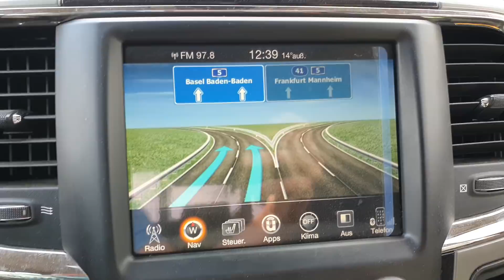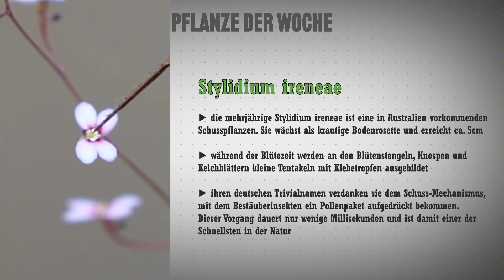#134 SWR Kaffee oder Tee, Karnivoren Vermehrung auf generativem Wege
Am 03. Mai 2021 war ich mal wieder zu Gast beim SWR in Baden Baden, in der Sendung Kaffee oder Tee. Diesmal standen vor allem die Blüten der fleischfressenden Pflanzen im Vordergrund und die generative Vermehrung über Samen.
Natürlich erfahrt ihr im Video auch viele anderen Wissenswerte Dinge rund ums Thema Karnivoren und seht einige Prachtexemplare.

---Im Web